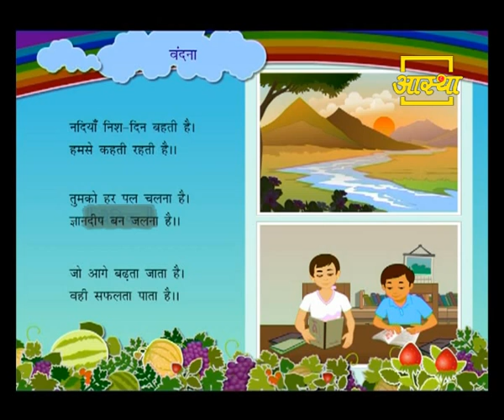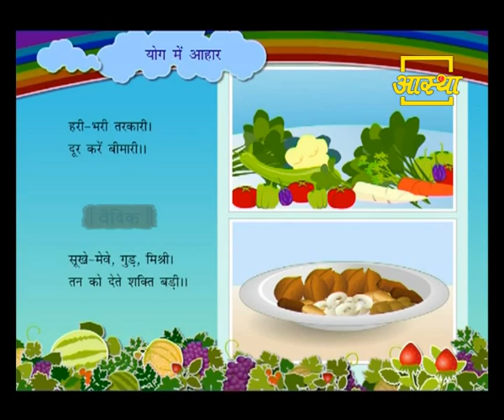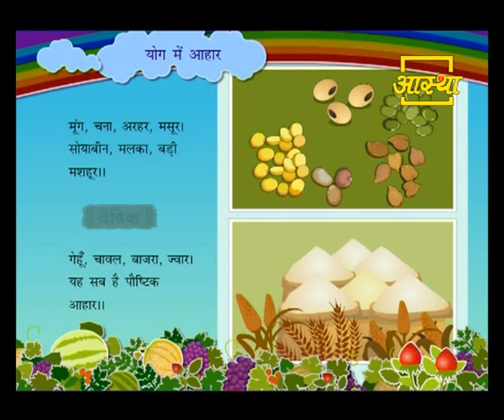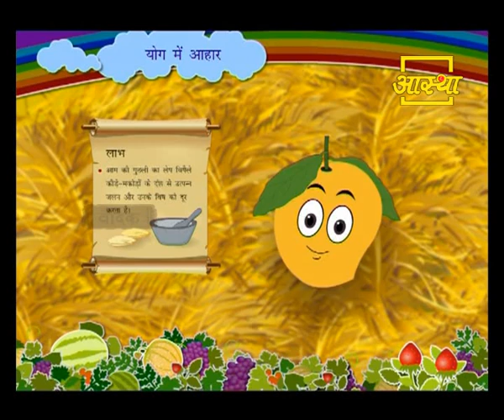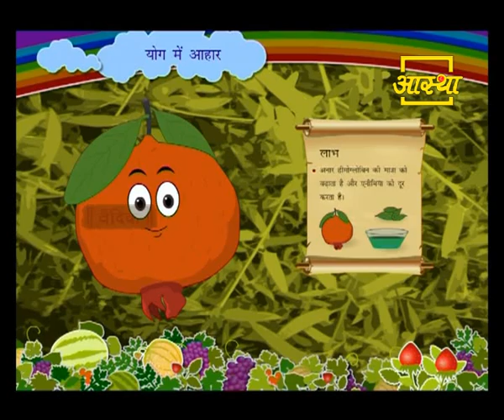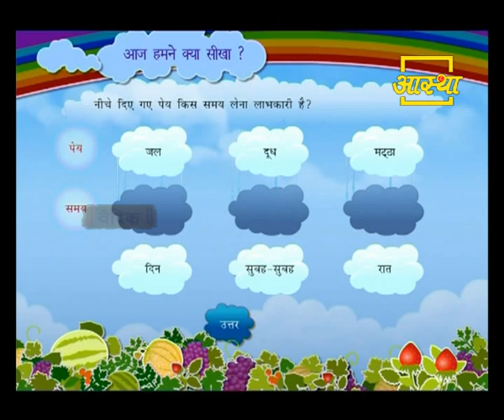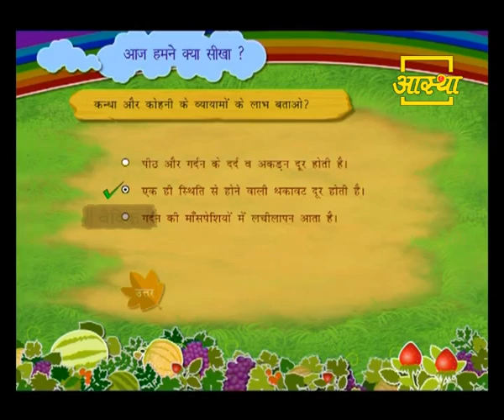Khel Khel Mein Yog (Episode-6) | Swami Ramdev